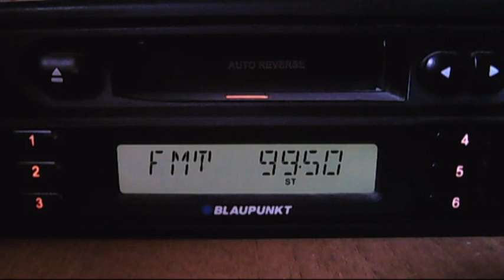fm dx europa fm calarasi 12:58